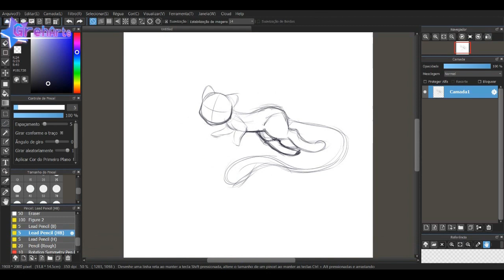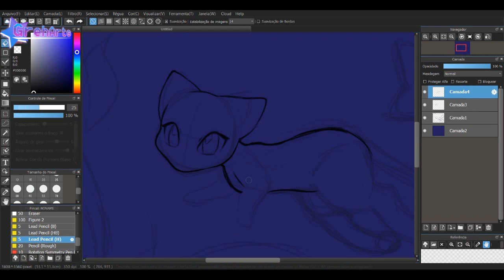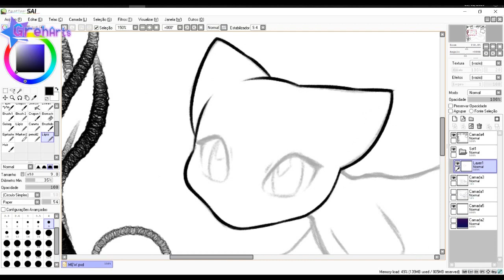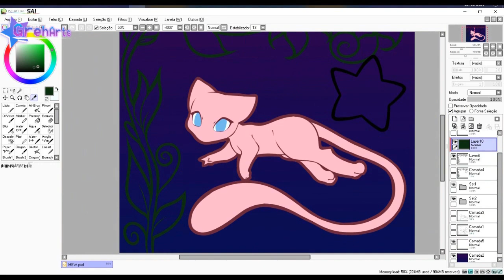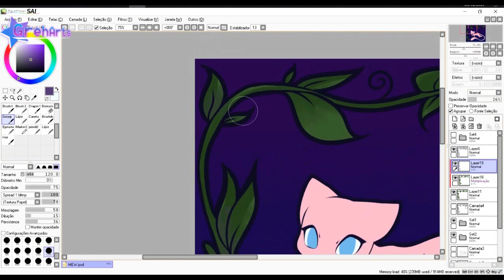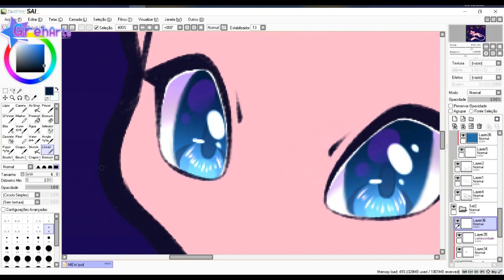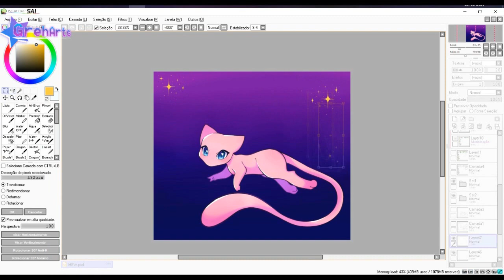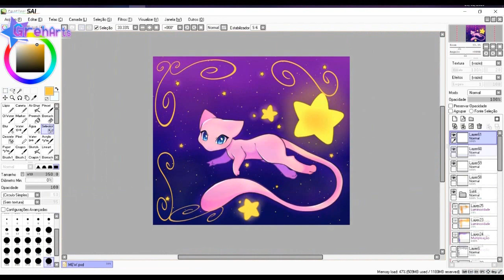Mew in the Galaxy | Pokémon Speedpaint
What I use to (all computer programs):
Record – LoiLo Game Recorder
Edit – Sony Vegas Pro 14
Draw – MediBang
Paint Tool Sai
TABLE GAOMON M106K

Instragram – greharts
Amino – GrehArts Official

Songs:
Youtube Library